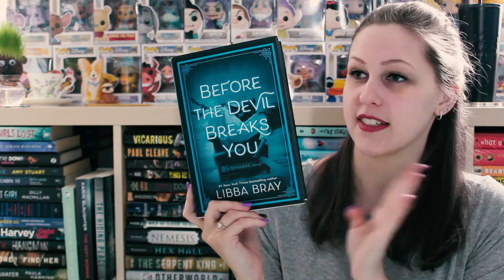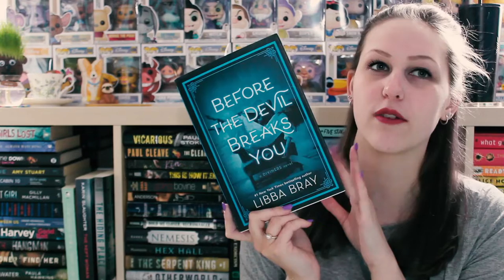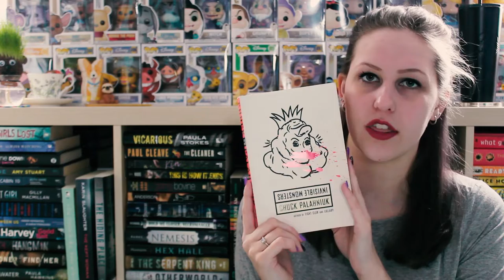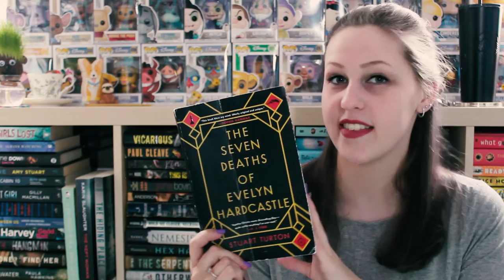A THRIFT STORE GEM | FETUS JAY FRIDAY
You know this is old when I'm saying a book is being released in Feb 2020.

I've read Before teh Devil Breaks You (5/5 Stars)